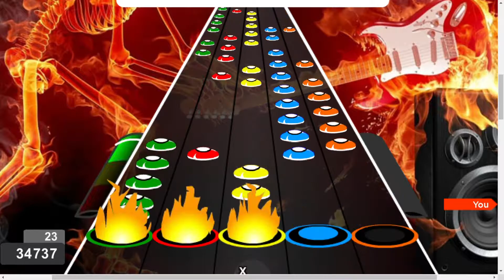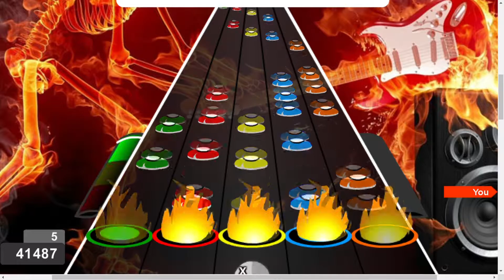Guitar Flash Custom TobeGH3 (Tobias543797543) Solo Compilation 89%